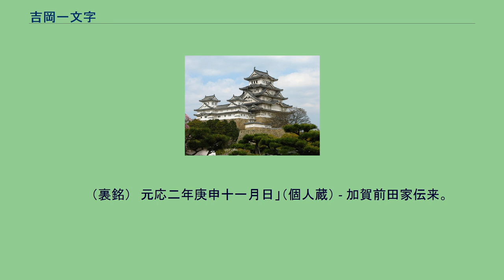吉岡一文字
吉岡一文字（よしおかいちもんじ）は、鎌倉時代の末期に興った備前国の日本刀刀工の一派で、五箇伝のうち備前伝に属する。
一文字は後鳥羽院番鍛冶を務めたとされる則宗が一派の祖とされている。
吉井川東岸で興った福岡一文字に続いて、鎌倉時代末期頃に吉岡一文字が福岡の北方の吉岡の地で興こる。
福岡一文字と比較し、焼きに高低が少なく乱れの華やかさに乏しいものの、やや逆がかった匂い出来丁子乱れの刃文が特色。
古より福岡一文字と同様珍重され、国宝に指定されているものもある。
福岡一文字と異なり、比較的刀工銘を切る。
「一　備前国吉岡住某」という銘が見られる。
「助光」が代表刀工。
また、福岡一文字には皆無であった裏年期がある作も存在し、活躍時期が特定できる。
福岡一文字と比べ、刃文の変化の妙、地鉄の鍛えでやや劣るとはいえ、一文字の名に恥じない名刀を残している。
重要文化財に指定されている刀剣も多い。
国宝指定の刀剣を紹介する。
　　　　(裏銘)　南無八幡大菩薩 南無妙見大菩薩 元亨二年三月日 」（個人蔵） - 阿倍豊後守忠秋が大洪水の墨田川を人馬で渡りきった功を賞し、徳川家光から下賜された。
　　　　（裏銘）　元応二年庚申十一月日」（個人蔵） - 加賀前田家伝来。
鎌倉時代屈指の名薙刀。